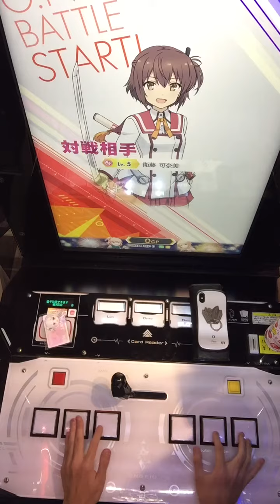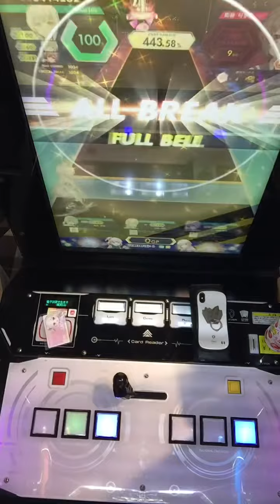【オンゲキ】この番組はうら若き公務員たちの提供でお送りいたします 理論値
player:chr

これマジで難しい